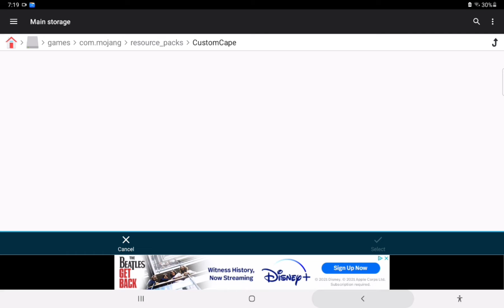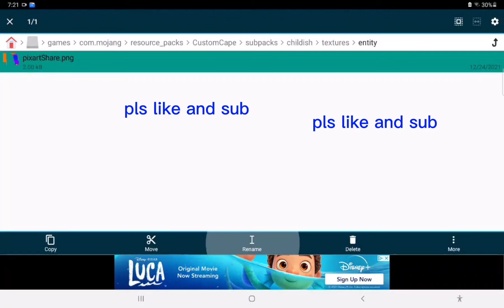How to really get custom capes (improved turtorial)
Texture pack you need
Thx to the awesome creator

This video and turturial can only be copied with my permission and a shouting me out